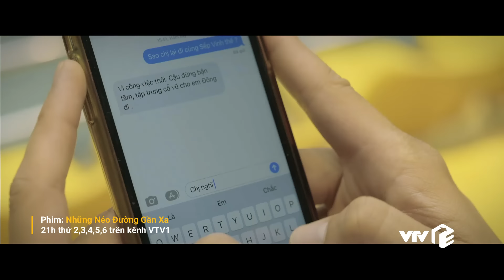Những Nẻo Đường Gần Xa Tập 38 | Hùng ghen 'đỏ mắt' khi thấy chị Yên đi cùng sếp Vinh | VTV Giải Trí